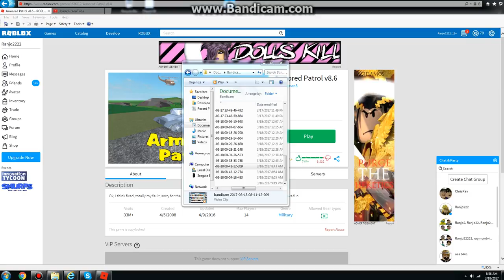I'll be on my alt account while playing march 18th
I think it's true, when I watch the videos on youtube about john doe, it's like real. So I'm not going to play on my main account, I'll be playing on my alt. So I'll be making a series like part 2 or 3 something like that.